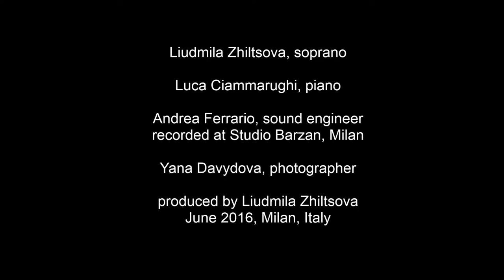Liudmila Zhiltsova - W.A. Mozart "Abendempfindung an Laura"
W.A. Mozart - Abendempfindung an Laura, K. 523
Liudmila Zhiltsova, soprano
Luca Ciammarughi, piano

sound engineer: Andrea Ferrario
recorded at Studio Barzan, Milan

photographer: Yana Davydova

editing: Liudmila Zhiltsova

June 2016, Milan, Italy